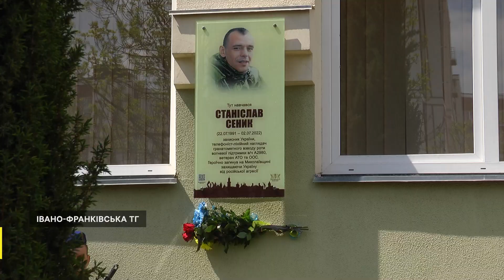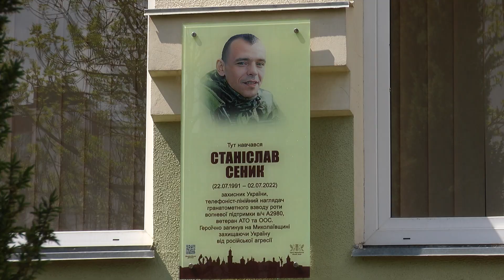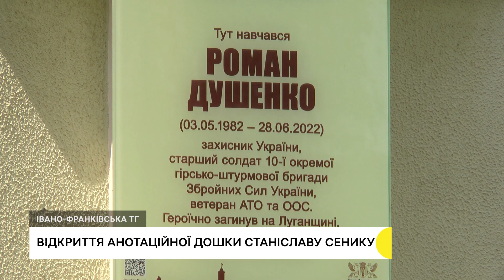В Івано-Франківську відкрили анотаційну дошку загиблому військовому Станіславу Сенику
В Івано-Франківську на фасаді ліцею № 6 імені Івана Ревчука 9 травня 2023 відкрили анотаційну дошку полеглому на російсько-українській війні військовослужбовцю Станіславу Сенику. У цьому закладі майбутній боєць провів свої шкільні роки.